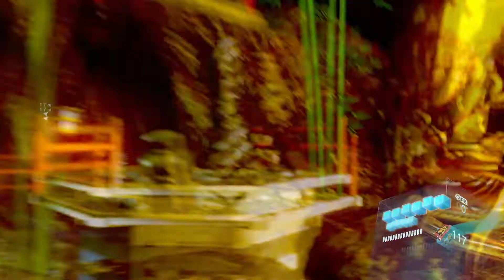Let's Play Resident Evil 6 Co-Op PC 17c: Captured!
Oh noes! Whatever shall we do. Probably fail. Lol.

I can't thank you all enough for all the likes and support!

Twitch Streaming (Stream Wednesday and Sunday 1pm PST)